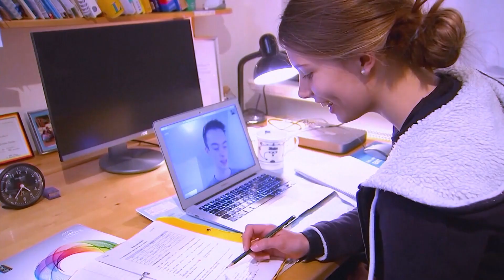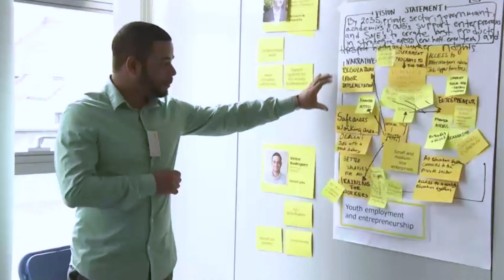Conference on the Future of Europe - Panels video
The EU is embarking on an exciting path of true democratic innovation aimed at strengthening our representative democracy. Multilingual, pan-European panels are one of the most exciting parts of it.